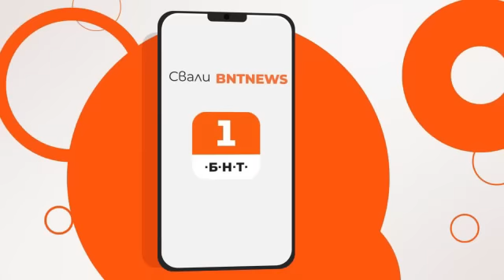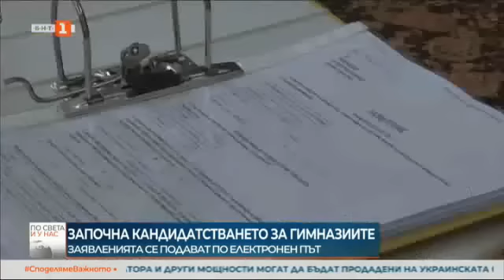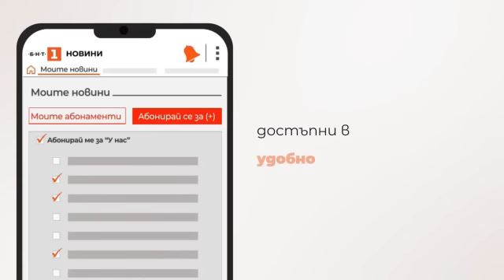По света и у нас - 05.07.2023, 12:00 часа по БНТ